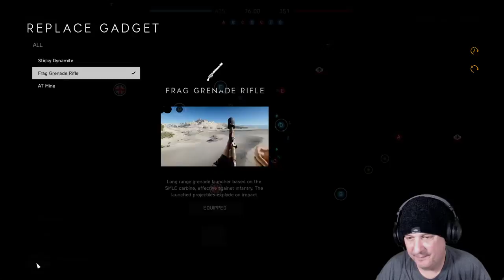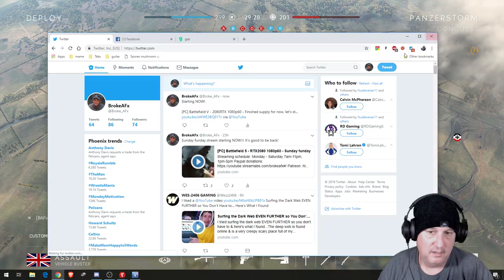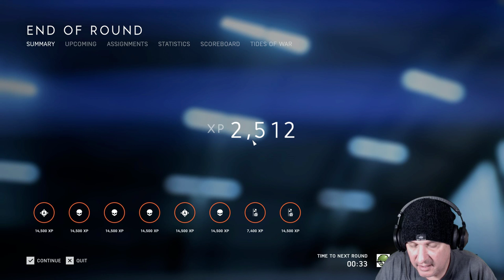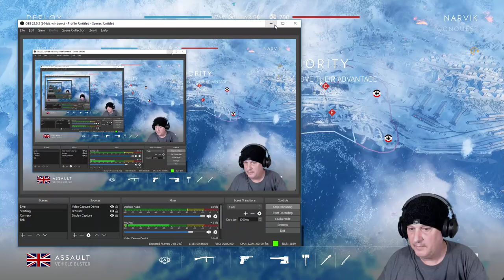[PC] Battlefield V - 2080RTX 1080p60 - Finished supply for now, let's start on another class.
Streaming schedule: Monday - Saturday 9am - 12pm

System Specs:

Gigabyte RTX 2080 8gb OC (Overclocked to 2.1 ghz)
16 gb DDR4 2400
Razer Kraken 7.1 Chroma headphones
OCZ ssd  + 3 tb + 3tb hd

Installed Games:

Playerunknown's Battleground
Battlefield V
Watchdogs 2
Skyrim Special Edition
Fallout 4
Titan Quest
Warhammer: End Times
Battlefield 1
Star Wars: Battlefront II
Battlefield 4
Dungeon Keeper
Stellaris
City Skylines
Witcher 3
Shadow Warrior 2
Unturned
X4 Foundations